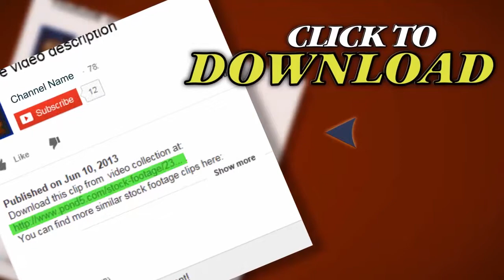Loopable Declining Graph: Crisis Follows Crash. Stock Footage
Thank you for visiting our page Loopable Declining Graph: Crisis Follows Crash. Stock Footage"